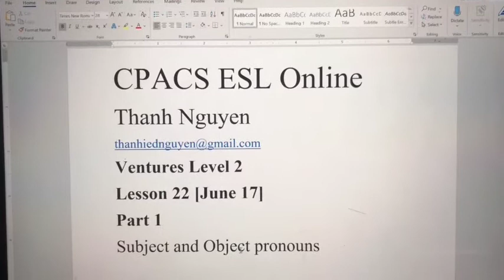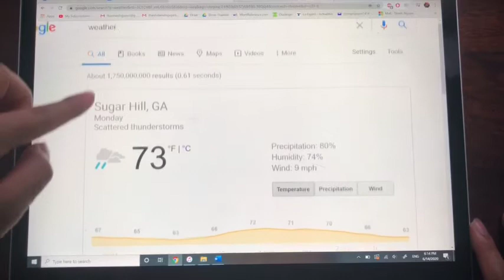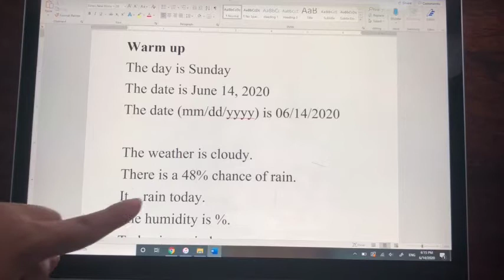Nguyen, Thanh Ventures2 Lesson 22 Part 1 2020 06 17